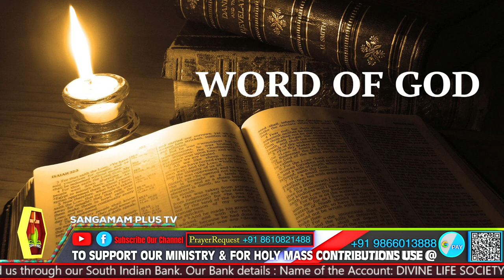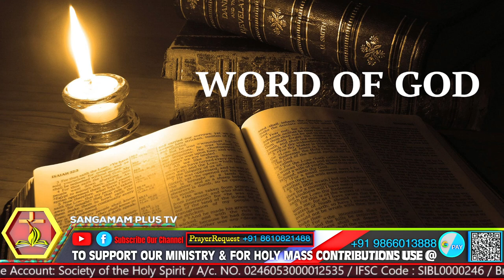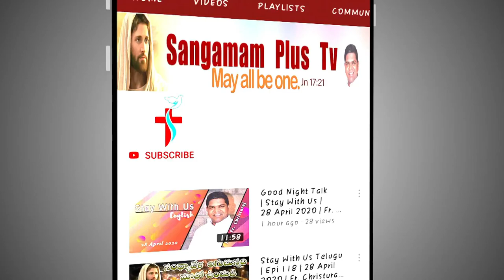Place your trust in Christ | Holy Mass | Telugu | Fr Suresh SHS | 13th February 2022 | 6: 30 am